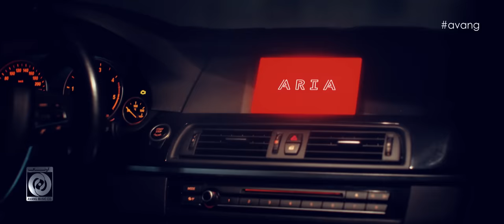Aria - Injoori Nemishe OFFICIAL VIDEO 4K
artist: ARIA
song: INJOORI NEMISHE
lyrics: A.B & NIMA EBRAHIMI
arrangement: MEHRAN ABBASI
label: AVANG MUSIC
executive producer: MAHIN ABADANI
director: PETER P. BELWON